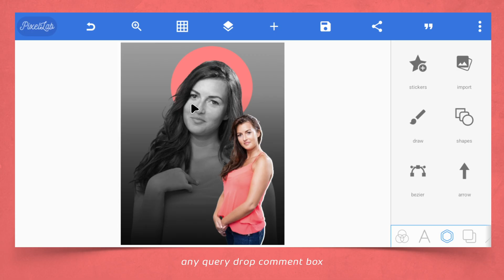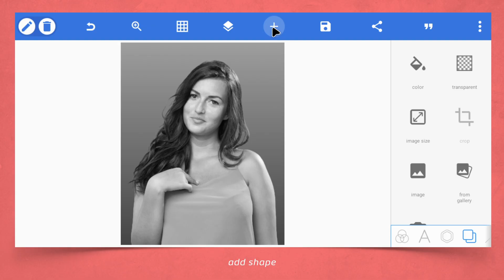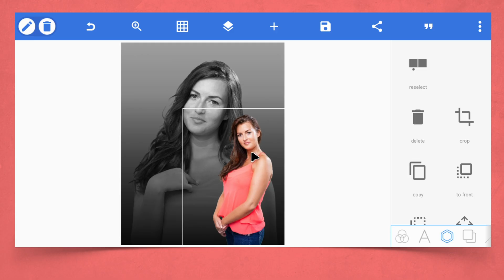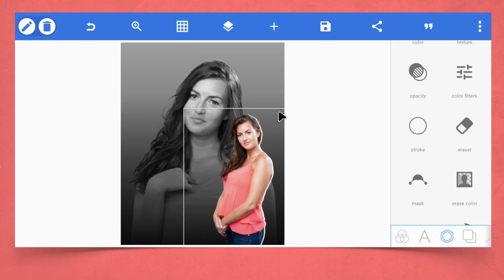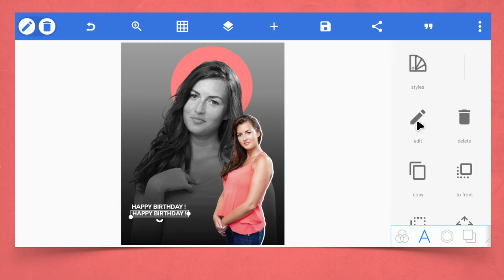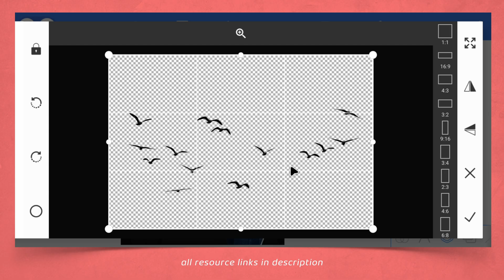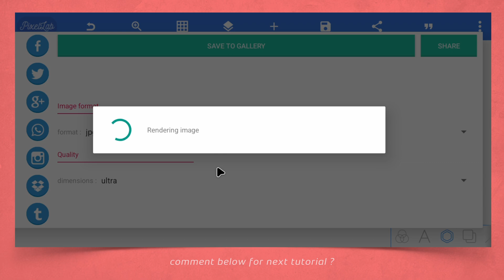New Style Birthday Poster Design in Pixellab | Pixellab Editing | Birthday Banner Editing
𝐇𝐞𝐲! 𝐄𝐯𝐞𝐫𝐲𝐨𝐧𝐞 !
In This Video Create Happy Birthday Poster Editing in Mobile !

𝐍𝐎𝐓𝐄 ! Unlock for Free – Just 100 Likes Needed